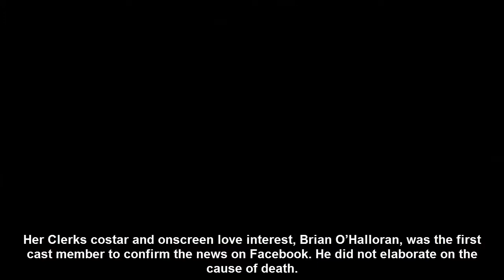Clerks Actress Lisa Spoonauer Dies At Age 44